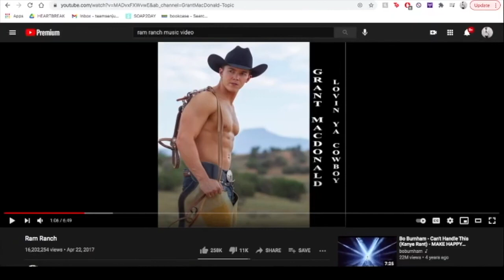Happy New Years!!!- The Internet Cafe-S01 #13.5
HELLO everyone enjoy this reflection on our year and a quick peek at some of our favorite clips. Have a good night and hopefully you have a great new years day and an even better 2022!!!

On the go? Driving or don’t wanna watch but listen?!
Stop By The Cafe!